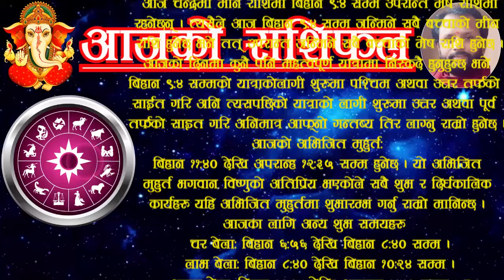Aajako Rashifal Asar 16 | आजको राशिफल असार १६ | ajako rasifal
For contact/सम्पर्क:
Aajako rashifal asar 16 | आजको राशिफल असार १६ | aajako rashifal | aajako rasifal | jako rasifal
Aajako rashifal 2081 aashadh 16
2081 asad 16 gate ko rashifal
Aajako Rashifal 2081 asar 16
rashifal 2081 16 asar
16 ashad ko rashifal
aajako rashifal 2024 june 30 sunday
rashifal 30 june 2024
Today's rashifal 2024 june 30
rashifal sunday
voliko rashifal asar 16 | voli push ko rashifal | voli ko rasifal
आजको राशिफल असार १६
आजको रासिफल असाढ १६
रासिफल असार १६
असार १६ गतेकाे राशिफल
असार १६ गतेकाे रासिफल
असार १६ काे राशिफल २०८१
अाजकाे राशिफल असार १६
असार १ गते अाइतवारकाे रासिफल
२०८१ असार १६
२०८१ असार महिनाकाे राशिफल
२०८१ असारकाे रासिफल
२०८१ असार